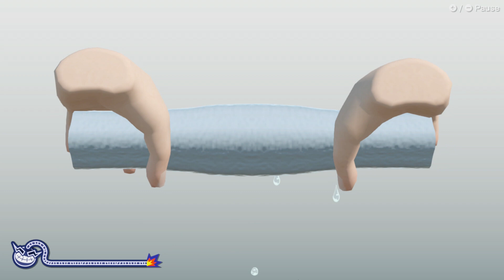VALE A PENA JOGAR WARIOWARE: MOVE IT? [REVIEW SWITCH]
[ACESSÓRIOS OFICIAIS DA NINTENDO NA AMAZON]
Switch PRO Controller
Joy-Cons Azul e Vermelho NEON
MicroSD 128gb
Case Switch Oficial Zelda
Grip para Joy-cons

Vídeo review do game WarioWare Move It!, jogo exclusivo para Nintendo Switch.